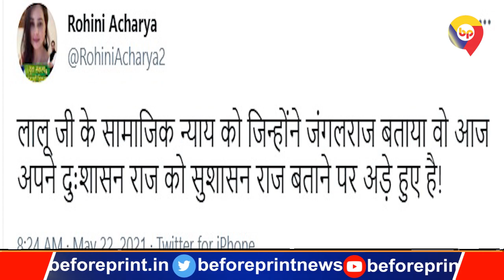लालू की बेटी रोहिणी ने ट्विटर पर की धमाकेदार वापसी, ट्वीट कर नीतीश सरकार पर साधा निशाना